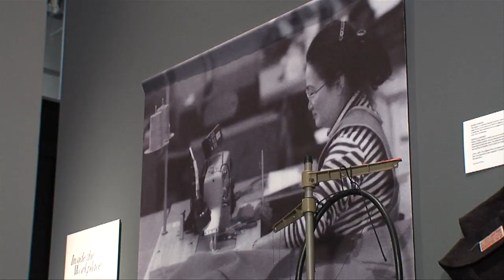CityStream: Asian Fashion Designers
There is a new exhibit at Wing Luke Museum of the Asian Pacific American Experience that`s putting the spotlight on Asian Pacific American Fashion Designers - including several who are from Seattle. But as Producer Nicole Sanchez reports, it`s not just a fun, pretty show about fashion, there is also a very serious side to this story.